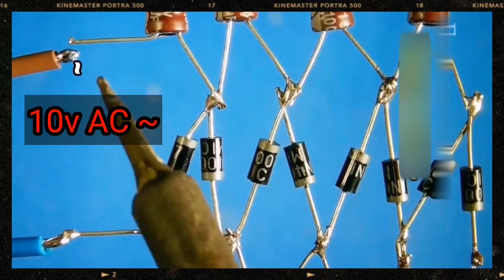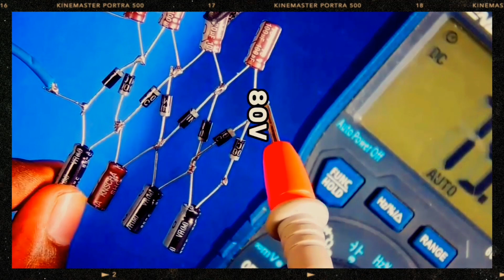دارة رفع الجهد باستخدام مكثف و#ديود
دارة رفع الجهد باستخدام مكثف وديود تعرف أيضاً بدارة التقويم الكهربائي (Rectifier Circuit). تتألف هذه الدارة من مكثف وديود، حيث يُستخدم الديود لتوجيه تيار المتناوب (AC) وتحويله إلى تيار مستمر (DC).

عندما يكون الجهد في النصف الإيجابي من دورة التيار المتناوب، يسمح الديود بمرور التيار إلى المكثف، الذي يتم شحنه. ثم، عندما يكون الجهد في النصف السالب من الدورة، يمنع الديود تدفق التيار في الاتجاه العكسي، ولكن المكثف يفرغ طاقته لتوفير جهد مستمر.

دارة الرفع هي نوع من دوائر التقويم الكهربائي، حيث يتم تحويل تيار المتناوب (AC) إلى تيار مستمر (DC) ورفع مستوى الجهد. تعتمد هذه الدارة على استخدام مكثف وديود لتحقيق هذا التحويل. في النصف الإيجابي من دورة التيار المتناوب، يشحن المكثف، ثم يفرغ في النصف السالب من الدورة. الديود يلعب دورًا مهمًا في توجيه تيار المستمر الناتج.

تستخدم دوائر الرفع في تطبيقات مثل تحويل الطاقة من محولات الطاقة إلى أجهزة إلكترونية، حيث يكون الجهد المستمر مطلوبًا لتشغيل الأجهزة بشكل صحيح.

هذه الدارة تستخدم عادة لتحويل تيار متناوب من مصدر مثل محول الطاقة إلى تيار مستمر يمكن استخدامه في العديد من التطبيقات الإلكترونية.

الديود هو جهاز إلكتروني يسمح بتوجيه تدفق التيار الكهربائي في اتجاه واحد فقط. يتألف الديود من طبقتين من المواد الشبه موصلة أو نصف موصلة، ويكون لديه طرفين يعرفان بالقطبين: القطب الموجب (أنود) والقطب السالب (كاثود).

عند توصيل الديود بشكل صحيح في الدائرة، يسمح بمرور التيار الكهربائي من الأنود إلى الكاثود، ولكنه يمنع التيار من التدفق في الاتجاه العكسي. يستخدم الديود في مجموعة واسعة من التطبيقات، بما في ذلك تقنية التقويم الكهربائي (تحويل التيار المتناوب إلى تيار مستمر)، وفي دوائر تنظيم الجهد والتيار، وأجهزة الإلكترونيات الرقمية.

المكثف يشير عادة إلى جهاز يُستخدم لتخزين الطاقة الكهربائية. يتألف المكثف من فراغ يحتوي على زوجين من الألواح الموصلة الكهربائياً، وبين هذه الألواح يكون هواء أو مادة عازلة. عند توصيل المكثف بمصدر جهد كهربائي، يتم تخزين الشحنة الكهربائية بين الألواح، ويمكن إطلاقها عند الحاجة. voltage​ regulators​ منظم​ transistor​ capacitor​ diode​ fuse​ file​ البطارية​ المحورالالكتروني​ الدايود​ ai​ automobile​

ــــــــــــــــــــــــــــــــــــــــــــــــــــــــــــــ
رابط مجموعة الوتس اب
ــــــــــــــــــــــــــــــــــــــــــــــــــــــــــــــ
رابط قناة الوتس اب
ــــــــــــــــــــــــــــــــــــــــــــــــــــــــــــــ
رابط مجموعة  تلجرام
ــــــــــــــــــــــــــــــــــــــــــــــــــــــــــــــ

ــــــــــــــــــــــــــــــــــــــــــــــــــــــــــــــ

العنوان :سوريا /الرقة/شارع المنصور/الوسن للالكترونيات voltage​ regulators​ منظم​ transistor​ capacitor​ diode​ fuse​ file​ البطارية​ المحورالالكتروني​ الدايود​ ai​ automobile​

ــــــــــــــــــــــــــــــــــــــــــــــــــــــــــــــ
ــــــــــــــــــــــــــــــــــــــــــــــــــــــــــــــ
ــــــــــــــــــــــــــــــــــــــــــــــــــــــــــــــ
رابط مجموعة  تلجرام
ــــــــــــــــــــــــــــــــــــــــــــــــــــــــــــــ

ــــــــــــــــــــــــــــــــــــــــــــــــــــــــــــــ

العنوان :سوريا /الرقة/شارع المنصور/الوسن للالكترونيات